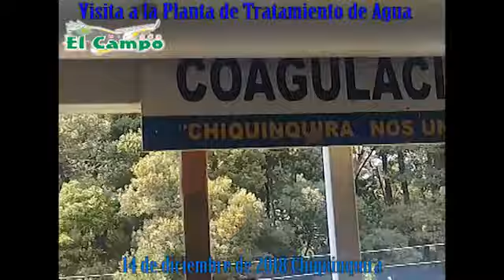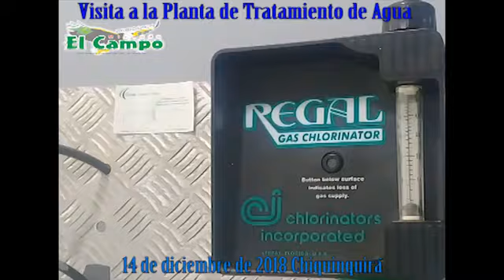PLANTA DE TRATAMIENTO DE AGUA DE TEREBINTO CHIQUINQUIRÁ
El pasado 14 de diciembre de 2018, Mirando El Campo estuvo visitando la Planta de Tramiento de agua de Terebinto, donde se potabiliza el preciado líquido para toda la ciudad de Chiquinquirá.

En esta visita también nos estuvo acompañando uno de la Caminantes de la Laguna de Fúquene Fabián Arévalo, más conocido como "Many", quien como siempre cargando las cadenas con el pesado peso de la indiferencia de la ciudadanía en tema de la defensa de los recursos naturales.

También se nos comentó que este día se deba inicio a la ampliación de la Planta de Tratamiento, con una inversión de más de 15 mil millones de pesos por el Plan Departamental de Aguas. Pues la atualmente la planta fue construída con una capacidad para 25 mil personas y con la ampliación que se la va hacer, tedría una capacidad para 100 mil habitantes.

Este medio de comunicación estará atento a los avences de las obras de ampliación, la cual será la solución del agua para la ciudad de Chiquinquirá.